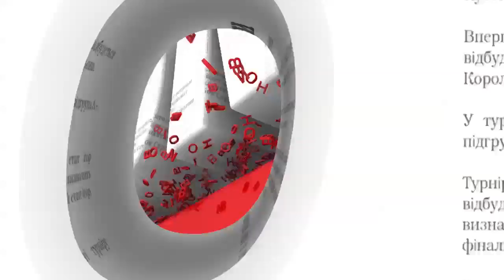Бійці 95-ї бригади на матеріальне забезпечення не скаржаться - Житомир.info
Матеріальне та технічне забезпечення  військовослужбовців обговорювали з керівництвом області бійці 13 батальону 95-ї окремої аеромобільної бригади.

На зустрічі постало питання матеріального забезпечення воєнних. Член громадської ради при Житомирській облдержадміністрації Людмила Коберник каже, до неї регулярно звертаються військовослужбовці щодо забезпечення матрасами, одягом, та білизною

Бойцы 13-го батальона 95-й бригады - материальное обеспечение есть, новая техника - Житомир.info